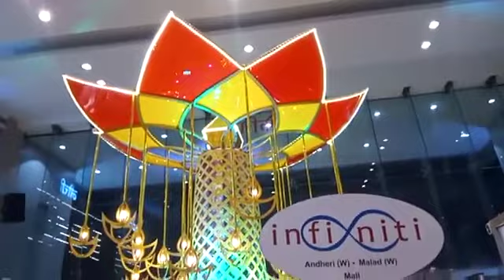infinity Mall Mumbai | infinity Mall in Mumbai |Diwali night in Mumbai | Mumbai video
Diwali night in mumbai.the festival of light in mumbai is very beautiful.
infinity mall is very beautiful and large mall in mumbai.
Infinity mall has many branches in mumbai and another state of india.

by
Sanjay Kumar
Dharmendra Kumar